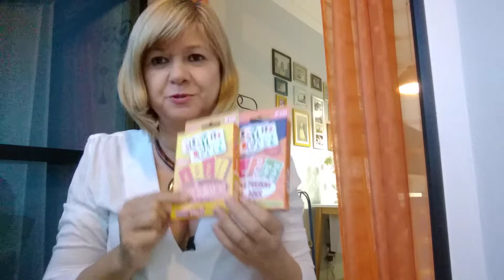New words with a dice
Que tal ensinar seus alunos com os Jogos da Play To Learn?
Visite nosso site e conheça nossos 20 jogos!
Se quiser mais idéias de jogos, baixe nosso e-book gratuitamente.